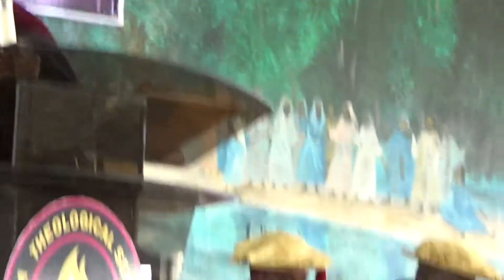ECWA Theological Seminary Igbaja 2016 Graduation1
ECWA Theological Seminary Igbaja Kwara State Nigeria, 2016 Graduation